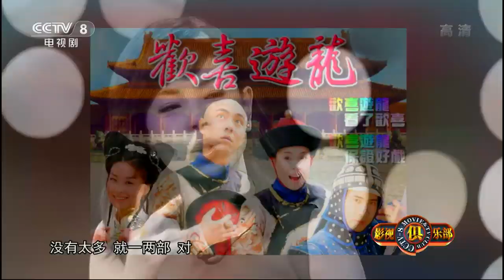影视俱乐部 -《美妙的奇遇/情緣》劇組做客 搞笑一家親 (上) (江淑娜 颖儿 高天)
CCTV-8电视剧《影视俱乐部》(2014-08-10)
來賓: 江淑娜、颖儿、高天